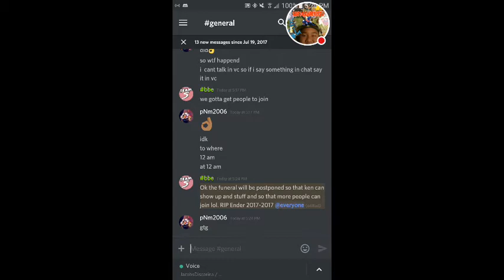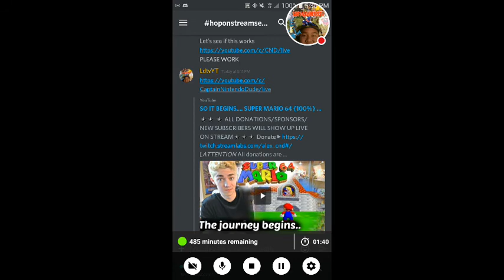I found a way to get into Livestreams early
Today I will teach you how to get into Livestreams early. Enjoy!!

Play with me on Roblox!! Lawrencetv

Follow me on Wattpad!! LdtvYT

Follow me on Scratch!!! Lawrencetv

Stay Fresh and Cool my wonderful Homies and CYA guys in the next video! 😉😎😍😚🤗